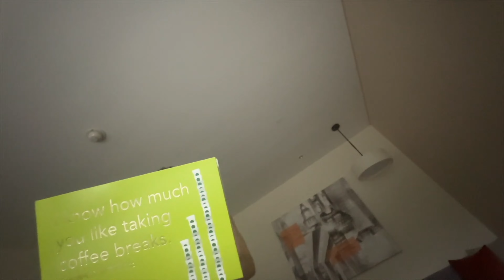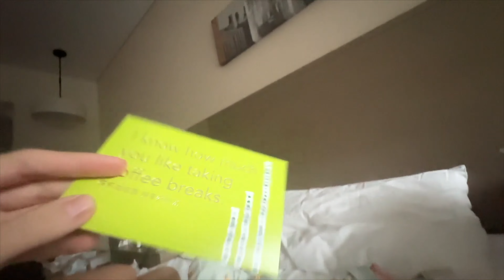ВЛОГ ИЗ КИТАЯ / ЖИЗНЬ В ОТЕЛЕ С ГРУДНИЧКОМ, МОЙ ДЕНЬ РОЖДЕНИЯ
Влог из Китая, Шанхай. Будни молодой мамы в мегаполисе.

Буду благодарна за ваши лайки и комментарии и с удовольствием отвечу на вопросы. ❤️